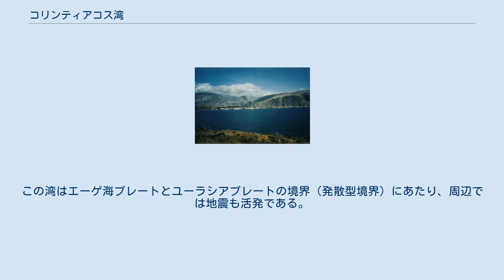コリンティアコス湾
コリンティアコス湾（ギリシア語: Κορινθιακός κόλπος / Korinthiakós Kólpos）は、ギリシャ中央部にある湾。
イオニア海がギリシャ半島（バルカン半島南部）に深く湾入したもので、ギリシャ本土（ステレア・エラダ）とペロポネソス半島を隔てている。
 コリント湾（英: Gulf of Corinth）やコリンティア湾（Corinthian Gulf）などの名称でも呼ばれる。
 コリンティアコス湾（コリント湾）の名は、最奥部の都市コリントに由来する。
 湾口部の都市レパント（ナフパクトスのイタリア語名）から、レパント湾（Gulf of Lepanto）とも呼ばれる。
 「コリンティアコス湾」が指し示す範囲は諸説ある。
イオニア海の湾入部のうち、リオ海峡の手前（西）をパトラ湾と呼び、リオ海峡より奥（東）のみをコリンティアコス湾とすることもある。
 東西の長さは 130 km、幅は最も広い場所で 32 kmある。
この湾はエーゲ海プレートとユーラシアプレートの境界（発散型境界）にあたり、周辺では地震も活発である。
 リオ海峡にはリオ＝アンディリオ橋が架けられ、本土とペロポネソスを道路で結んでいる。
 湾の最奥部（東南部）にコリントス地峡があり、コリントス運河によってサロニコス湾（エーゲ海）と結ばれている。